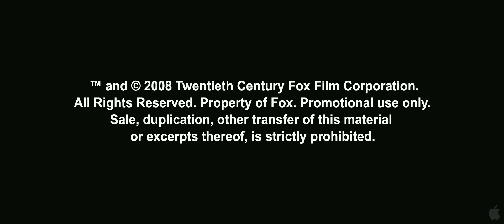iMusicPlus Movie Trailer - X-Men Origins: Wolverine (2009)